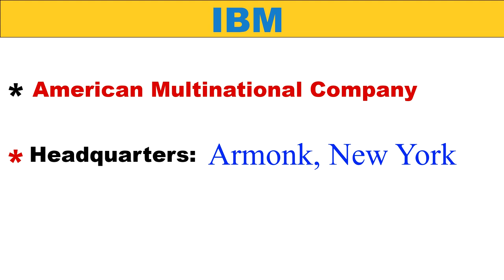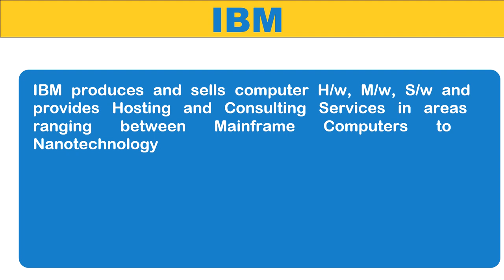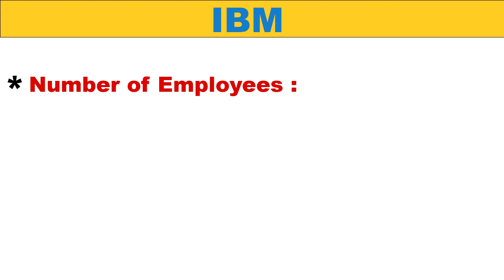Quick facts about IBM | History of IBM | Top 3 IT Company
If you want any specific SUBJECT be EXPLAINED by me or any doubts. please COMMENT me below.
 I will be replying to you within 48 hours.
 And i will try to free up your doubts.
 You are always WELCOME to any kind of doubts about education.
👉I'll write & DEDICATE it for you in my post videos.
🌟Remember:YOUR HEARTS are OUR ASSETS*.!